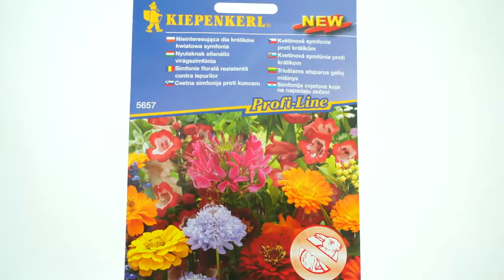Květinová symfonie proti králíkům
Květinová symfonie proti králíkům. Pestrá směs letních květin, které z velké části odpuzují králíky. Dorůstá do výšky cca 60 cm. Vyžaduje kyprou půdu s obsahem živin a humusu a slunné stanoviště. Jde o jednolené rostliny.